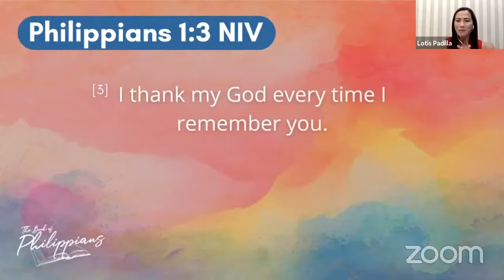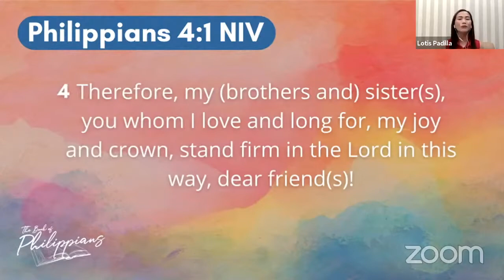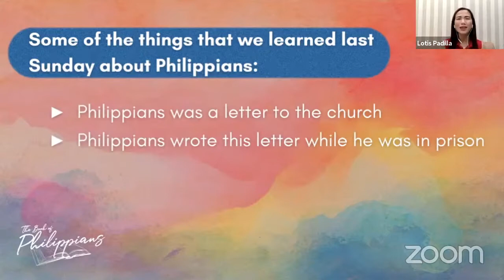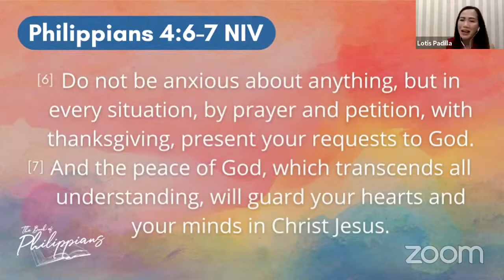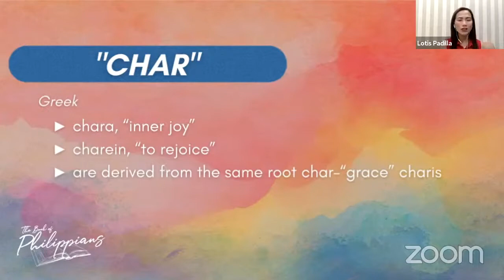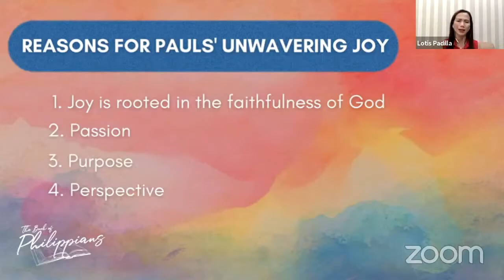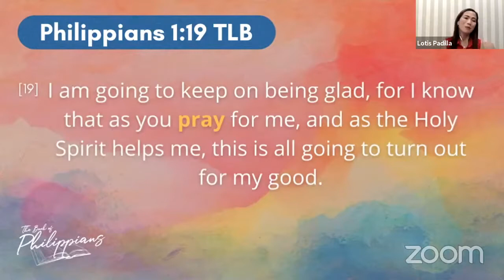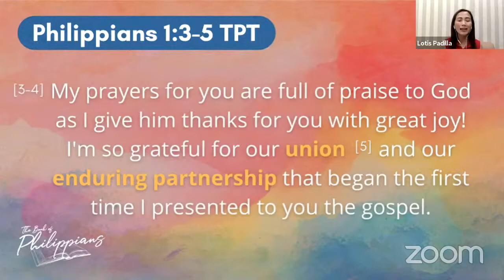Buhay Na May Char - Ps. Lotis Padilla